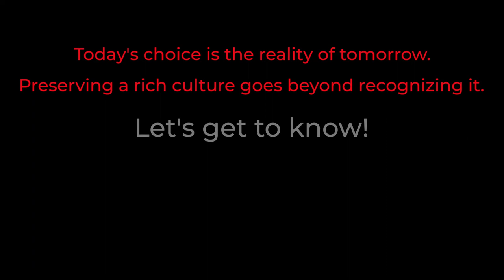Aysu Ibrahimli - Baku Media Center & Farzulla Shukurov - Baku Media Center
Cultural insight
When questioned about a recent visit to cultural facilities, the population remains silent, while lamenting the lack of cultural amenities. It’s not the lack of cultural venues, but rather lack of public interest. However, if you inquire about the last time they visited a mall, you will receive precise dates. The majority of people spend their free time with friends at entertainment facilities. It's no surprise that most investment happens there, due to high demand. When strolling around our city on a weekend, you'll notice long queues in front of malls and cafes, while museums and theaters are constantly empty. Perhaps the same queue would form if those buildings were substituted to malls. Who knows? This is exactly what our film is about. The idea is for individuals to look in the mirror and recall what really matters, what allows us to grow as humans and expand our knowledge.
Explanation of idea
Despite the abundance of cultural amenities, individuals choose to spend their free time in catering and service establishments. Only a small percentage of the population of Azerbaijan visits cultural institutions, and some people have never visited one in their lives. We intended to use this film to bring attention to cultural landmarks by using locations that people visit on a regular basis. There are individuals who are familiar with these artifacts, those who see the building but have no idea what it is, and there are those who are completely clueless of their existence. People's increased interest in non-cultural goods has resulted in an increase in malls, banquet palaces, teahouses, donerhouses, restaurants, and beauty salons in our country. As people discover new commercial and service venues, their desire to attend cultural institutions diminishes even further. We decided to show the country's precious assets as objects that are now popular among the public in order to raise awareness. In doing so, we hoped to demonstrate graphically the impact that a focus on culture that isn't seen today could have in the future. To bring anything to life in our minds, we are frequently encouraged to close our eyes and visualize however, "Open Your Eyes and Imagine" was the film's opening theme, to encourage people to see the truth. A country's culture is influenced by the culture of the people who live there, and the culture of the nation is influenced by the culture of individuals. The continuance of our notion is to remind people who have forgotten about these artifacts, as well as to acquaint others who are unfamiliar with them.
Cultural/Context informationList of valuable cultural objects we use:
-      Ateshgah Fire Temple (as Doner House)
-      Azerbaijan State Pantomime Theatre (as Banquet Hall)
-      Azerbaijan National Library (as Tea House)
-      Maiden Tower (as Beauty Salon)
-      Azerbaijan State Academic Opera and Ballet Theatre (as Mall)
-      Yanardag Historical, Cultural and Natural Reserve (as Family Restaurant)
The music of the film was not chosen accidentally. When we talk about culture, we have to include music, and the film's use of trashy love song adds power to our idea. Finally, we conclude our call to action with one of Azerbaijan's most beautiful works of art, Uzeyir Hajibeyov's "Sevgili Janan" (also about love), which expresses our hope.